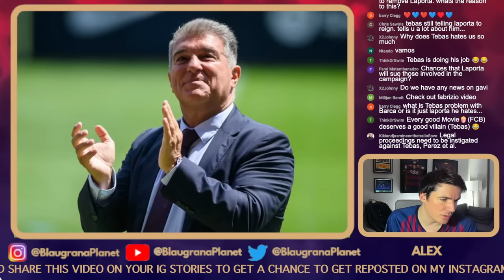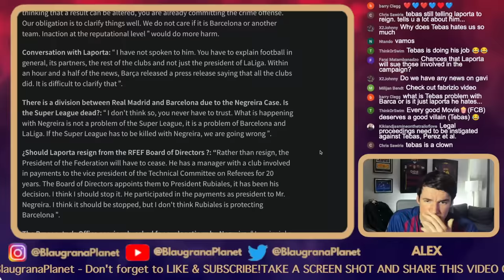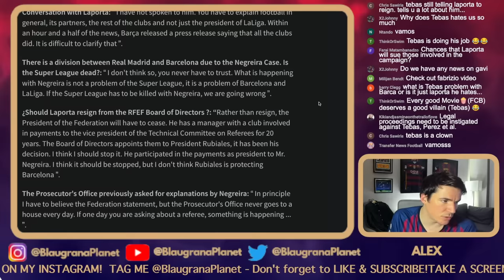🚨 THERE'S NO EVIDENCE AGAINST BARÇA in the NEGREIRA CASE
Welcome to Blaugrana Planet! In this video, we'll be discussing the latest update in the Negreira case. The Tax Agency has been unable to prove that FC Barcelona's payments to former vice president of the Technical Committee of Referees, José María Enríquez Negreira, influenced the appointment of referees or altered match results. However, Negreira billed the club for over 7.5 million euros without proper justification, which could indicate illicit activities. The Prosecutor's Office alleges that these payments could constitute a continuing crime of corruption, unfair administration, and falsehood in a commercial document.